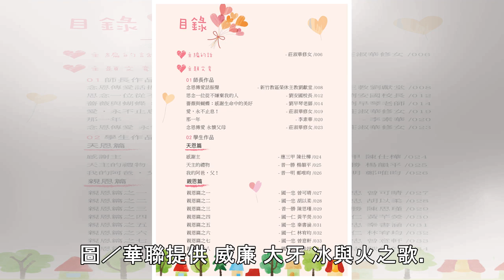不受病魔所阻 「真愛，再出發」活在當下